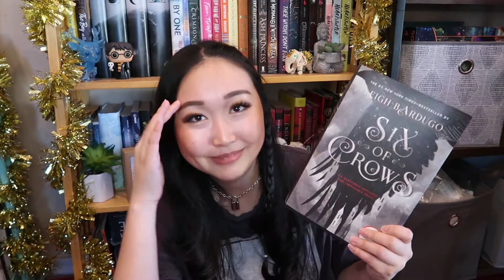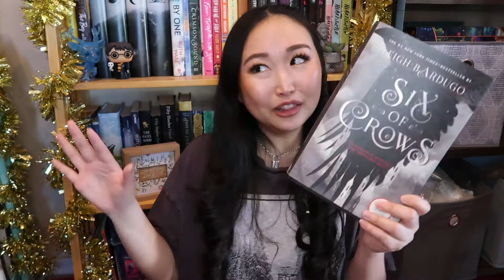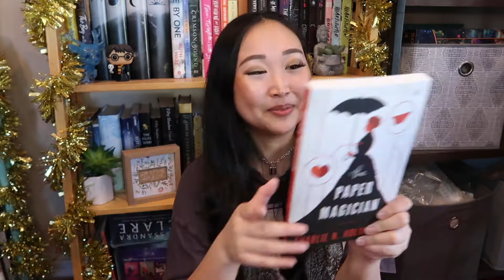Ambitious March TBR | Books I Want to Read in March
Today I'm going to be talking about the books that I want to read in the month of March. Is 16 books realistic for a slowpoke reader such as myself? Probably not. But it'll be a fun challenge and a great start to my Goodreads challenge (100 books).

♡ INTRO/OUTRO TEMPLATE ♡
‣ Made by Manique Here